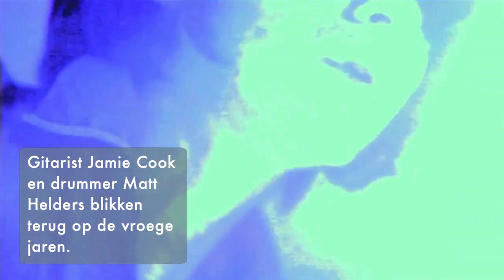Lowlands spotlight: Arctic Monkeys heeft moeite met eigen songs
Arctic Monkeys groeide in zes jaar tijd uit van tienersensatie tot wereldband. "Toen we begonnen waren we al blij als we in de plaatselijke pub mochten spelen", blikt drummer Matt Helders terug.